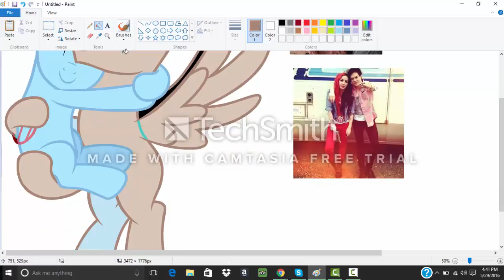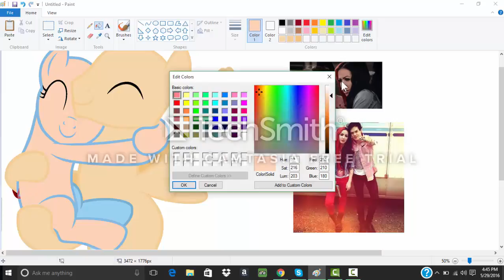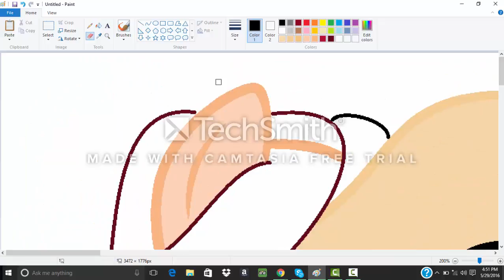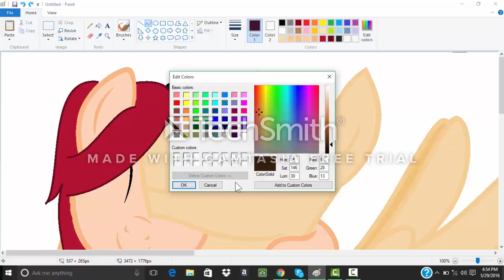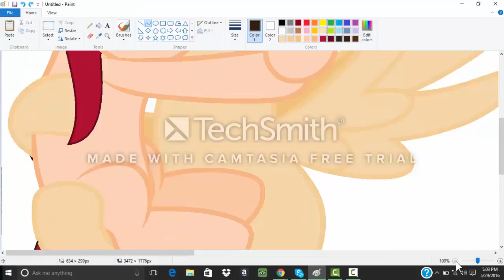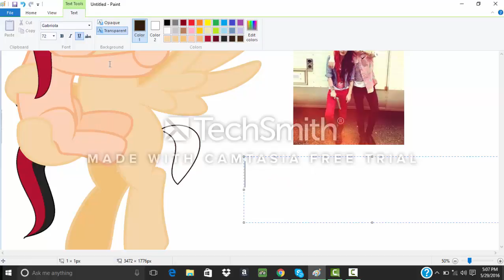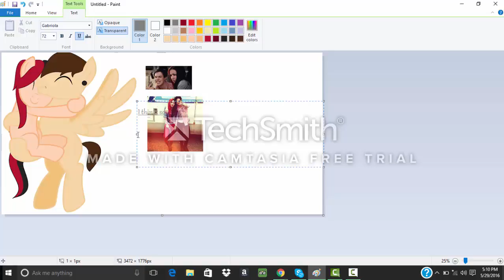Set it Off speedpaint